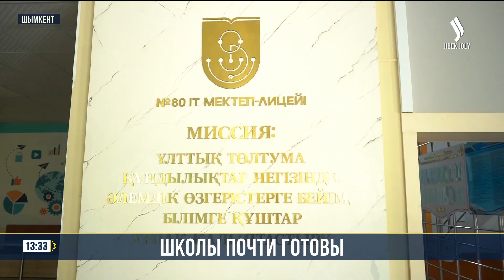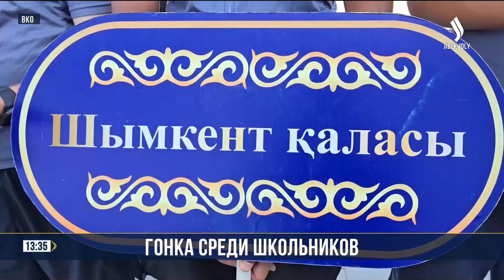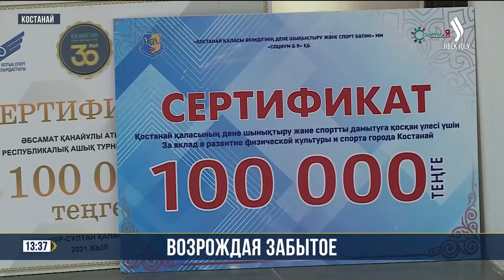Главные новости 14.08.2024 г. | Новое время | Дневной выпуск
0:00 Приветствие
0:20  Рабочая поездка в Регион
1:42  МЧС получит 11 новых воздушных судов
2:36  К школе готовы?
4:47  Гонка среди школьников
6:08  «Садак ату» - от спорта к искусству